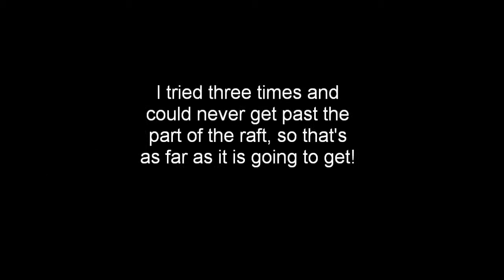Pocky & Rocky (SNES)